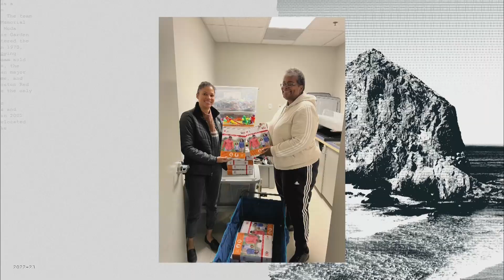Christine Sanders - Hometown Hero - Portland Trailblazers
Tonight’s Hometown Hero is Christine Sanders. Christine holds a Master of Social Work degree and is a practicing Clinical Social Worker Associate working on her Clinical Therapist license. Living and working in the Rockwood community for almost 20 years has been extremely rewarding for her. Throughout various nonprofit roles and positions in East County, she always intertwines her work to be inclusive of this community. Christine has been working alongside the American Heart Association for years to bring heart-healthy information and education to East County. Her efforts center around community health work and all it encompasses. Our collaboration has helped reach communities like Rockwood, Gresham, and Fairview to encourage healthy eating, and tobacco cessation, and to improve understanding of conditions like diabetes and cardiovascular disease. Her commitment and dedication to serving others is a lifelong journey she embraces every day.